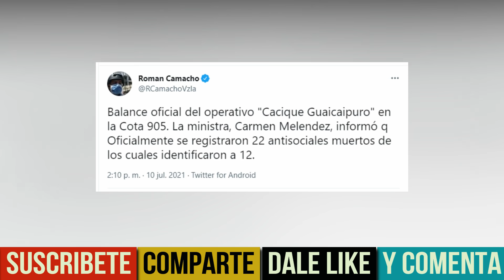COTA 905 HOY: OPERATIVO GRAN CACIQUE GUAICAIPURO DEJA SALDO DE 22 MALEANTES Y 4 POLICÍAS FALLECIDOS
En este video te mostramos el balance que hicieron las autoridades acerca del operativo policial realizado en la Cota 905.